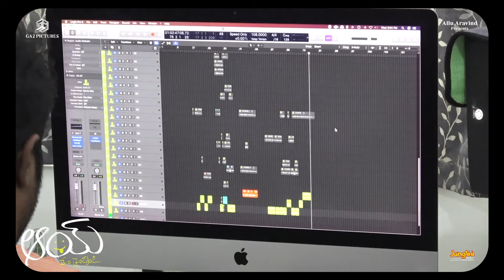AAY 3rd Single Announcement | Narne Nithiin, Nayan Sarika | Bunny Vas | Vidya Koppineedi | Anji K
Here's the crazy announcement of third single. AmmaLaloRamBhajana coming very soon. AAY, a fun entertainer set in the Godavari backdrop is bankrolled by GA2 Pictures. The film stars Narne Nithiin and Nayan Sarika in lead roles. Directed by Anji K Maniputhra. AAYMovie is presented by Ace Producer Allu Aravind and produced by Bunny Vas and Vidya Koppineedi.

Details :
Banner: GA2 Pictures
Presenter: Allu Aravind
Director: Anji K Maniputhra
Producers: Bunny Vas & Vidya Koppineedi
Co-Producers: Bhanu Pratapa, Riyaz Chowdary
DOP: Sameer Kalyani
Editor: Kodati Pavan Kalyan
Art Director: Kiran Kumar Manne
Executive Producer: Ajay Gadde
Co-Director: Rama Naresh Nunna
D.I: Pixel Light Studio
VFX Head: Srikanth Kandala (Stunner FX)
Assistant Directors: Ravuri Vamsi Krishna – Nani Krishvan Yadav - Kamal
Vihari Chukka
Associate Directors: Shankar Kotha – Akshay Pirapu
Production Controller: Ravuri Jyothi Krishna Swarup
Stills: Sai Ram Maganti
Costumes: Susmitha & Shilpa
PRO: Vamsi Kaka
Marketing: Vishnu Thej Putta
Posters: Anil & Bhanu
Audio: Junglee Music